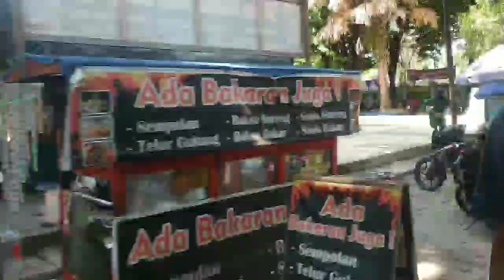NAIK ODONG-ODONG DI BALE JAGONG KUDUS PADA HARI MINGGU